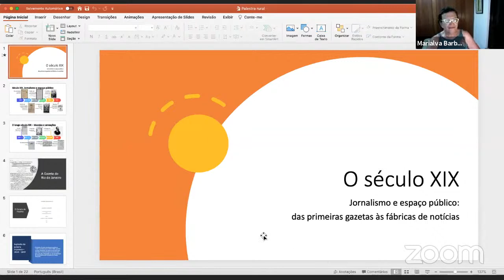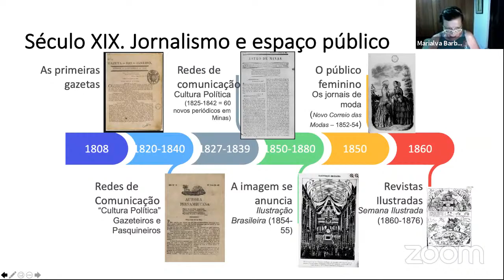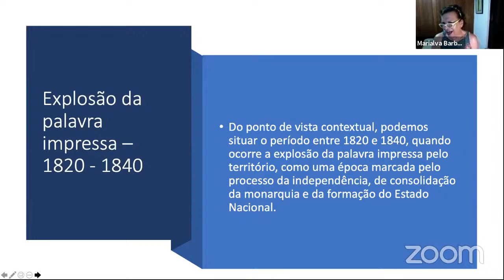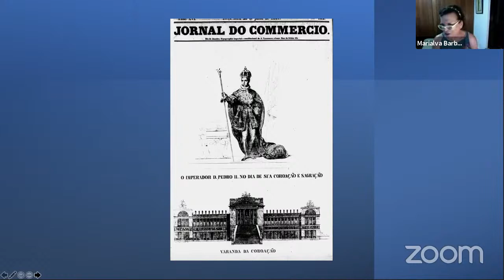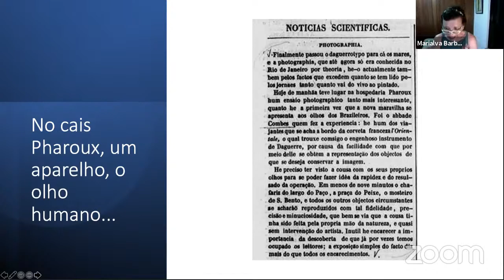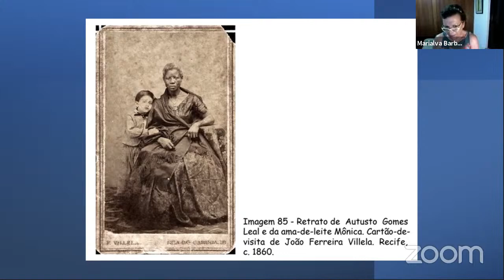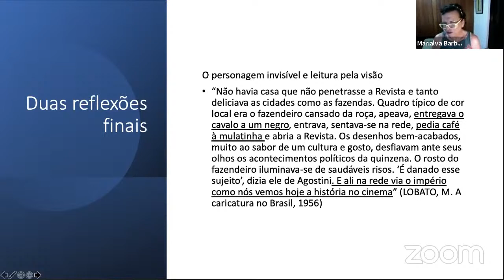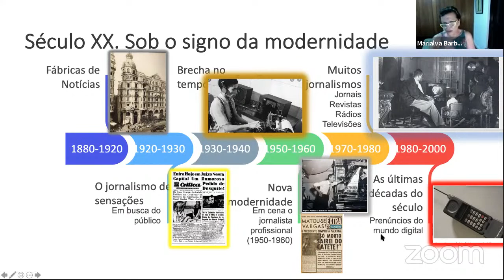O século XIX. Jornalismo e Espaço Público: das primeiras gazetas às fábricas de notícias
O Curso de Jornalismo da UFRRJ convida para a palestra “O século XIX. Jornalismo e espaço público - das primeiras gazetas às fábricas de notícias”, com a Profa. Dra. Marialva Barbosa, da ECO/UFRJ.

Marialva Barbosa é professora titular da Escola de Comunicação da UFRJ e professora titular aposentada da Universidade Federal Fluminense. Professora do Programa de Pós-Graduação em Comunicação e Cultura da UFRJ. Publicou diversas obras sobre História da Comunicação e história do jornalismo no Brasil, temas de suas pesquisas há várias décadas. Pesquisadora do CNPq.

Contamos com a sua presença!

Visite também a revista eletrônica 10 ANOS DE JORNALISMO NA UFRRJ